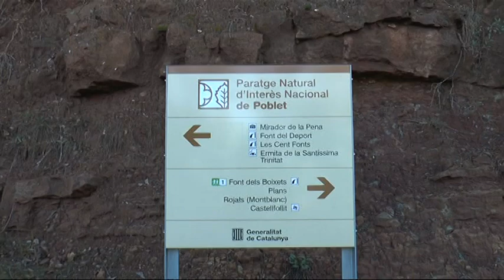Prova pilot de voluntariat al bosc de Poblet pionera als boscos mediterranis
Punt final de la prova pilot del voluntariat forestal al Paratge Natural de Poblet. Han estat una desena de jornades de tasques de conservació del medi, una iniciativa pionera als boscos mediterranis i que l'any vinent repetirà.